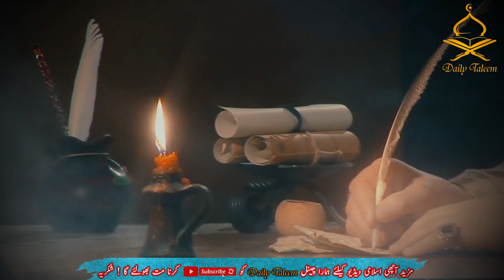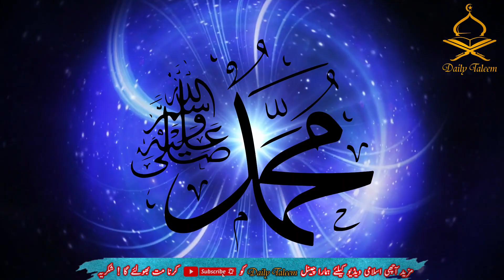Hazrat Muhammad S.A.W Ka Mojza Andheri Raat Main Soyi Ka Mil Jana | Daily Taleem Official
This video is about  اندھیری رات میں حضرت عائشہ صدیقہ رضی اللہ عنہا کی گمشدہ سوئی آپ صلی اللہ علیہ وسلم کے چہرہ انور کے نور سے چمکنے لگی اور مل گئی | Hazrat Muhammad S.A.W Ka Mojza | Andheri Raat main Hazrat Muhammad S.A.W ki Gumshuda soyi mil gayi | Ambiya ke Mojzat | Daily Taleem Official